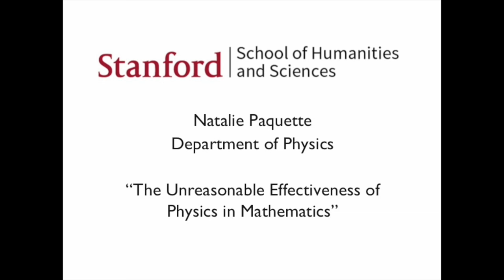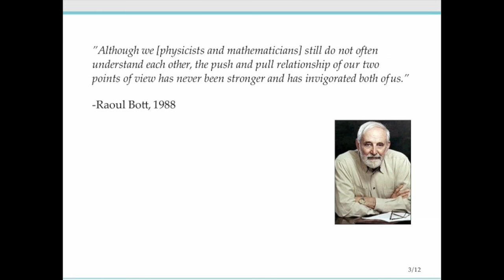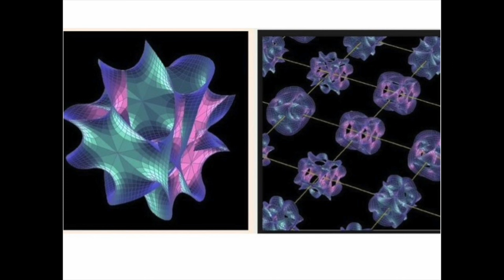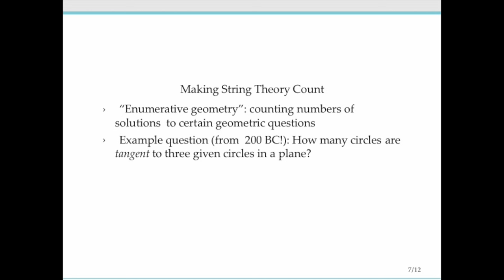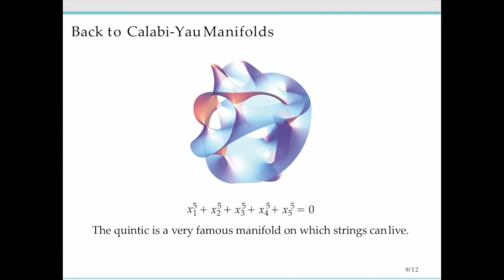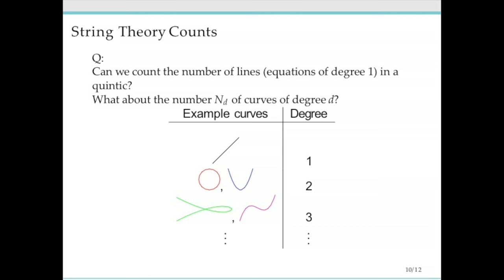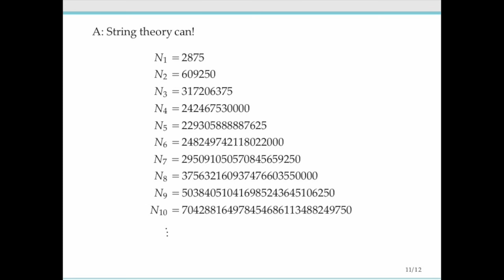The Unreasonable Effectiveness of Physics in Mathematics with Natalie Paquette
Stanford physics PhD candidate Natalie Paquette studies the interactions between physics and pure mathematics. In this talk, she proposes that string theory can prompt interesting questions in the field of mathematics, and vice versa, using the Calabi-Yau quintic manifold as an example.